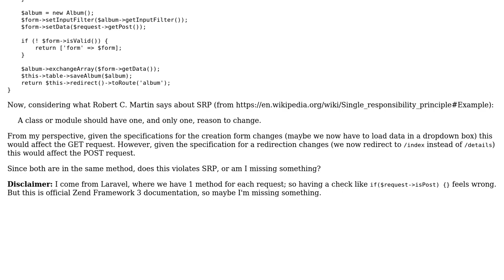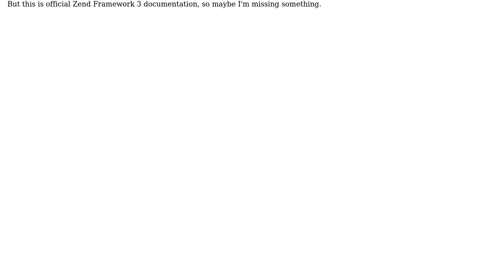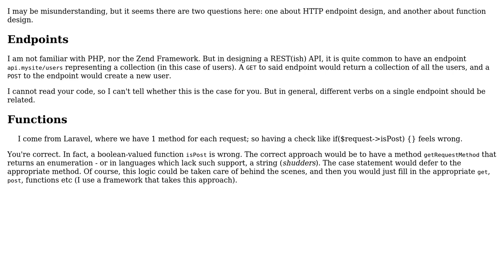Software Engineering: Do having a method that process both GET and POST requests violates SRP?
With thanks & praise to God, and with thanks to the many people who have made this project possible! | Content (except music & images) licensed under CC BY-SA | Music | Images & others | With thanks to user gardenhead user Christopher Francisco and the Stack Exchange Network Trademarks are property of their respective owners. You are responsible for your own actions.